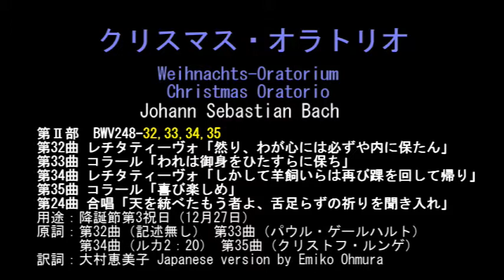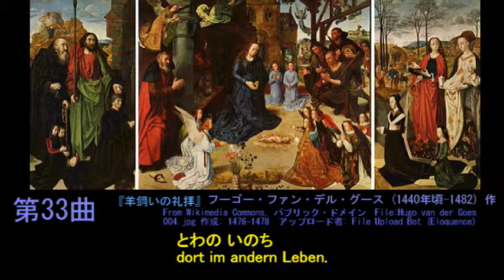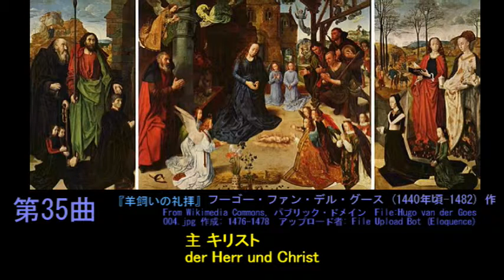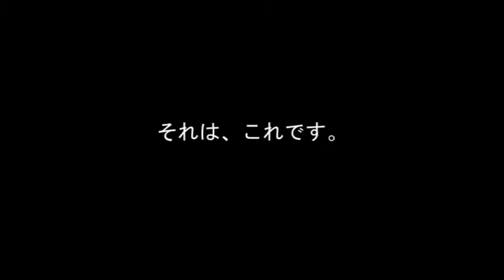【初音ミク・ＩＡ・KAITO】BWV248-32,33,34,35 バッハ クリスマス・オラトリオ第32曲第33曲第34曲第35曲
J.S.Bach: BWV248-32, 33, 34, 35(Last of this year)
 “Christmas Oratorio”
„Weihnachtsoratorium“
Voice of singer: (VOCALOID Software) Miku Hatsune, IA, KAITO

Last Hint Scene not 53 but 51.